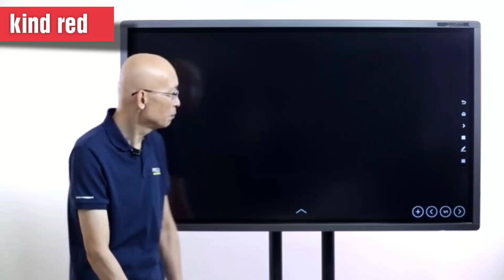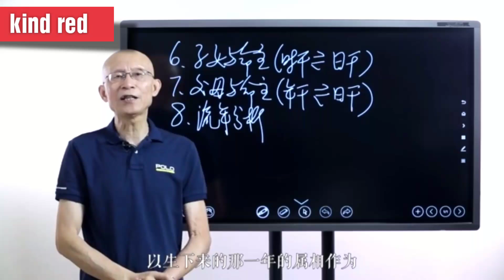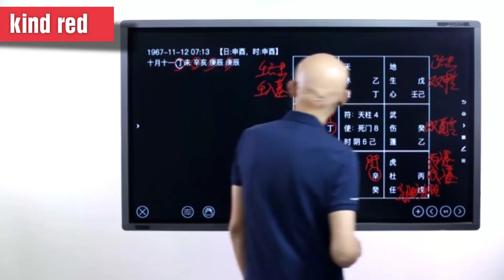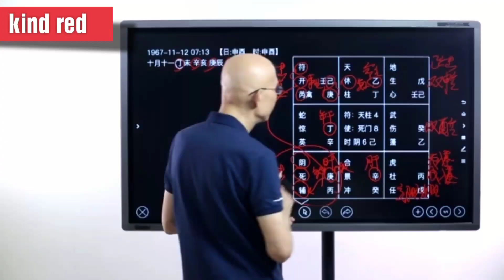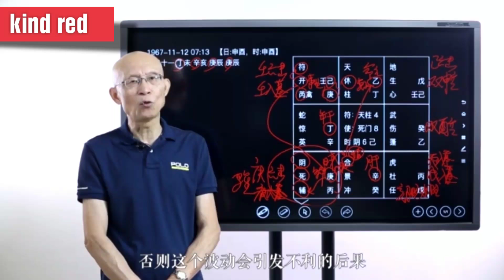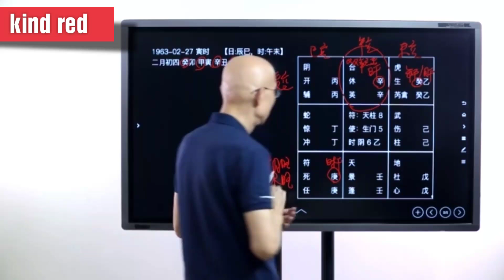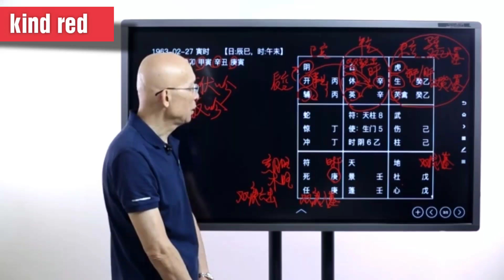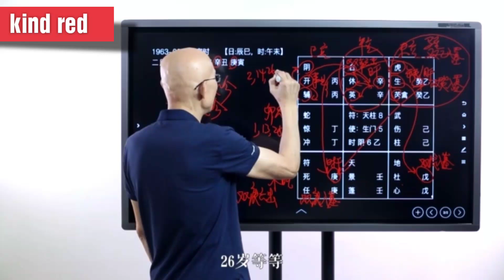第06节 奇门测一生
奇门测一生